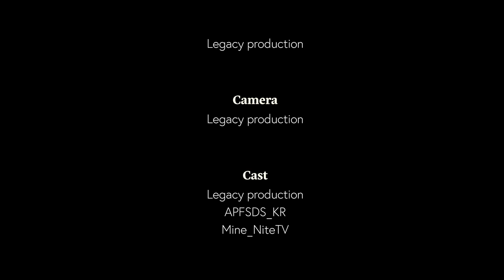Wish me luck (WarThunder)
This video is made by my self and my 1 friend. Also because of manpower problem I was not able to make some scene. That replaced by original Su-25 teaser video from War Thunder. Please enjoy the video!!